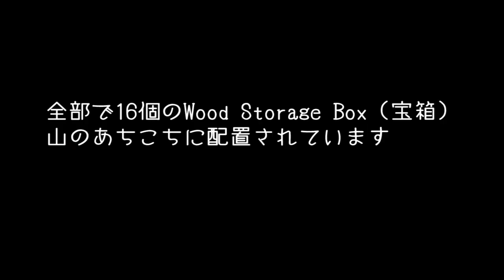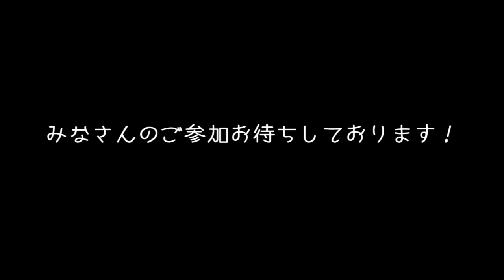RUST リアル版マインクラフト RUSTに挑戦 「第2回 宝探しイベント」 ゲーム実況 Treasure hunt in Rust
6月18日(水)20時よりアフロマスクサーバーで、
第2回宝探しイベントを開催します！

参加希望者は荷物を空にした状態で、
19時50分頃になりましたら、アフロマスクサーバーにインして下さい。

今回のお宝は全部で16個になります！

アフロマスクサーバー接続アドレス
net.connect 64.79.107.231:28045